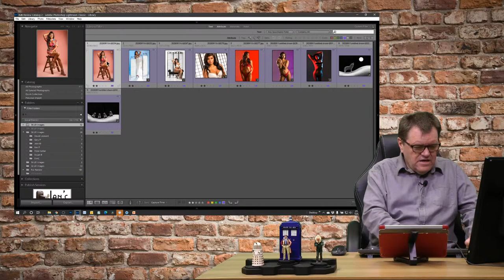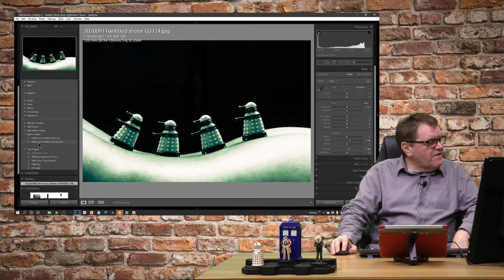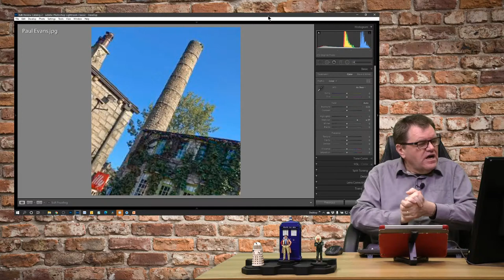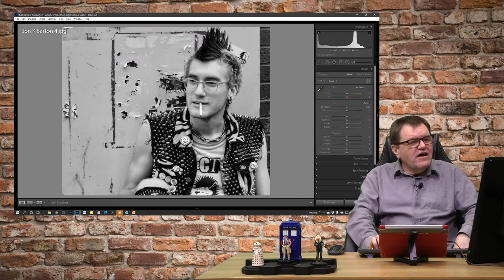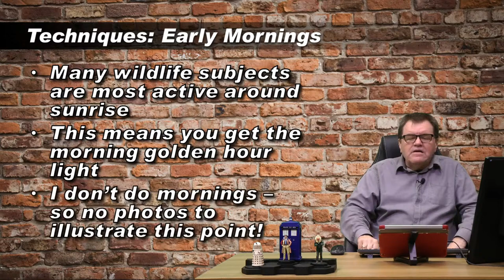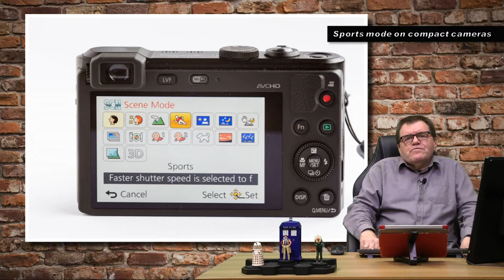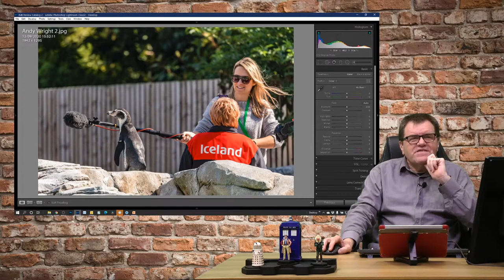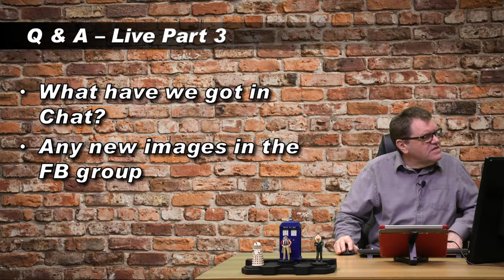Ian's Studio Live #028 - Wildlife Photography (part 2)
This week's Livestream I will again be looking at wildlife photography and I will be sharing my experiences of how NOT to do it. Last week we looked at equipment - this week it is all about techniques.  I will also be going through some of the viewer submitted images and providing feedback and advice on how to improve your images.
We will also have our live Q&A - You can let me have your questions in advance or you can submit them in the LiveChat.